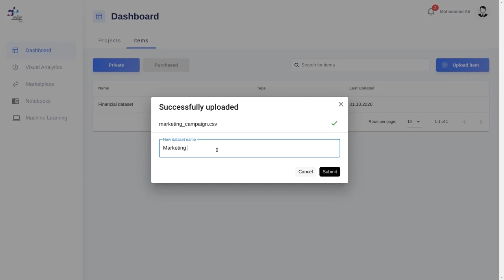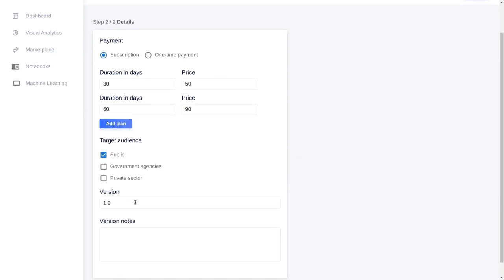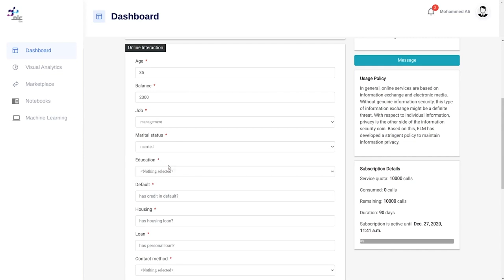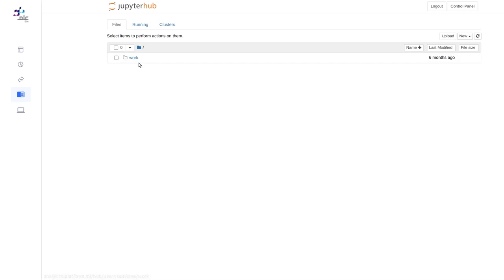Analytics Platform by Elm Research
Analytics Platform - منصة تحليل البيانات

منصة تحليل البيانات - منصة متكاملة لخدمات البيانات من ناحية تحضيرها و تنقيبها و تحليلها و نقدنتها لغرض الانتفاع منها

- تنظيم و تحريك البيانات
- تحضير و تنقيب و تحليل البيانات
- إنشاء نماذج تعلم الآله
-       مشاركه البيانات و النماذج بطريقة آمنة
- Drag and drop / no code machine learning
- Analytics dashboard
-  Data visualization
-   Data sharing